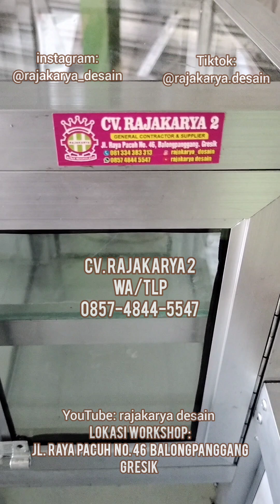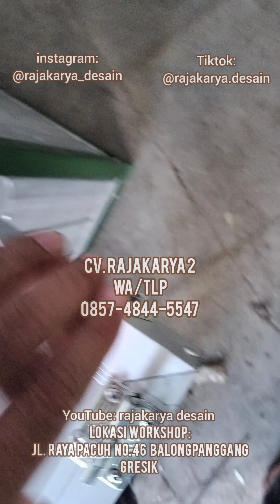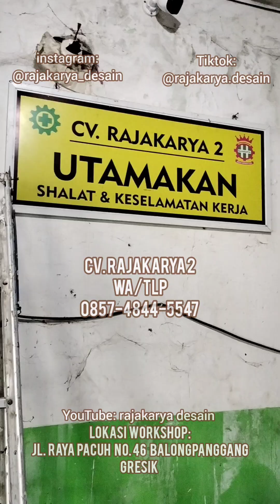ROMBONG PENTOL BAKAR MURAH KOKOH & FULL KUAT